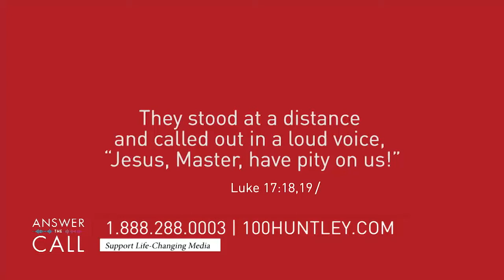Testimony / BILL PURVIS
Moria shares the story of Bill Purvis and his testimony.